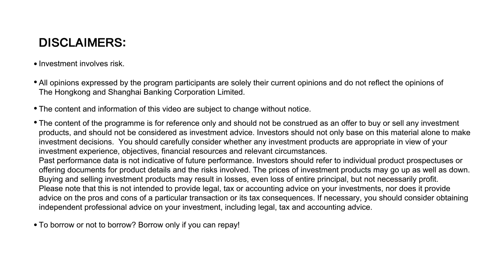The art of wealth | HSBC WoW Talk Ep3 x Museum Director of M+ Hong Kong, Suhanya Raffel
Welcome to HSBC’s first high level executive exchange series – Wisdom of Wealth (WoW) Talk.  We bring together an exciting lineup of prominent leaders across sectors and elites, discussing Asia’s booming wealth opportunities and sharing their keys to success.

The third episode of the HSBC’s flagship executive exchanges series “Wisdom of Wealth Talk” (WoW Talk) invited Suhanya Raffel, Museum Director of M+ Hong Kong to discuss with Maggie Ng, Head of Wealth and Personal Banking, HSBC Hong Kong on the connection between HSBC and the art space and how HSBC’s lead partnership with M+ will raise public awareness of arts.

From 1 November 2022, HSBC will become the first lead partner of M+. Together they will launch a special exhibition entitled “Yayoi Kusama: 1945 to Now” — featuring the work of internationally renowned artist, Yayoi Kusama. As the lead sponsor, HSBC will work with M+ to organise a series of free guided tours for NGOs, schools and staff events to promote contemporary Asian visual culture to the world.

Investment involves risk.
All opinions expressed by the program participants are solely their current opinions and do not reflect the opinions of The Hongkong and Shanghai Banking Corporation Limited.
The content and information of this video are subject to change without notice.
The content of the programme is for reference only and should not be construed as an offer to buy or sell any investment products, and should not be considered as investment advice. Investors should not only base on this material alone to make investment decisions.  You should carefully consider whether any investment products are appropriate in view of your investment experience, objectives, financial resources and relevant circumstances. Past performance data is not indicative of future performance. Investors should refer to individual product prospectuses or offering documents for product details and the risks involved. The prices of investment products may go up as well as down. Buying and selling investment products may result in losses, even loss of entire principal, but not necessarily profit. Please note that this is not intended to provide legal, tax or accounting advice on your investments, nor does it provide advice on the pros and cons of a particular transaction or its tax consequences. If necessary, you should consider obtaining independent professional advice on your investment, including legal, tax and accounting advice.
To borrow or not to borrow? Borrow only if you can repay!